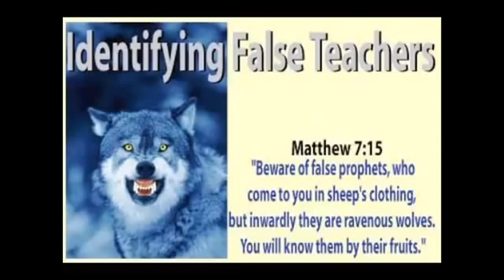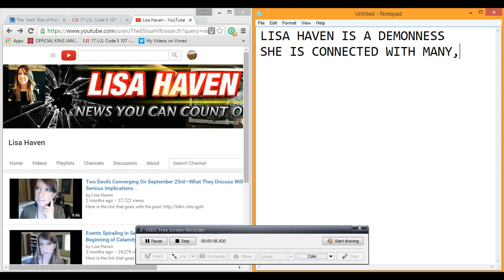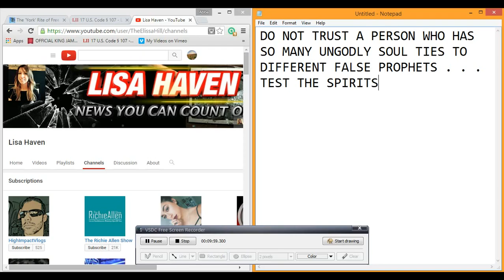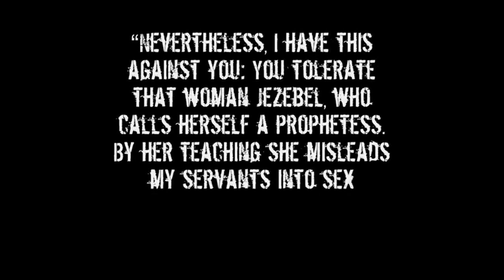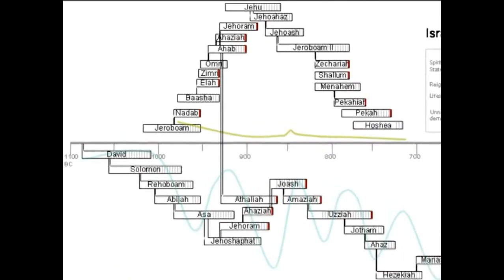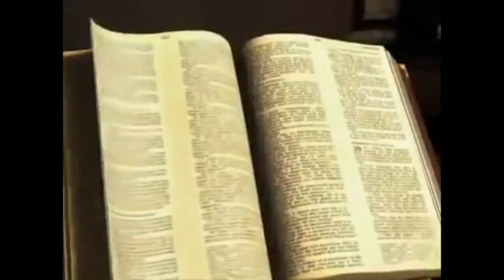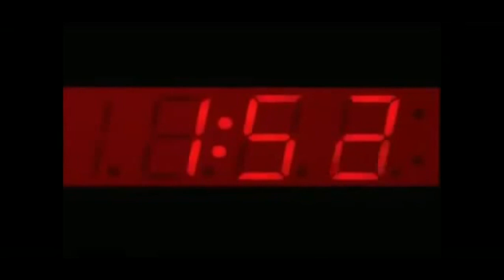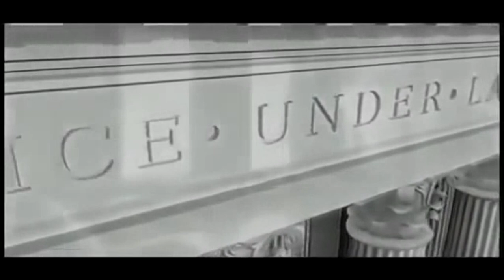LISA HAVEN IS A FALSE PROPHET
PRAY FOR THE COUNSEL OF GOD